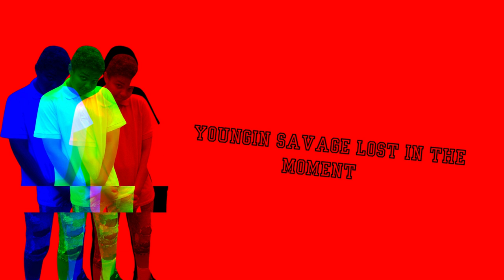Youngin Savage - Lost In The Moment (Official Visualizer Video)